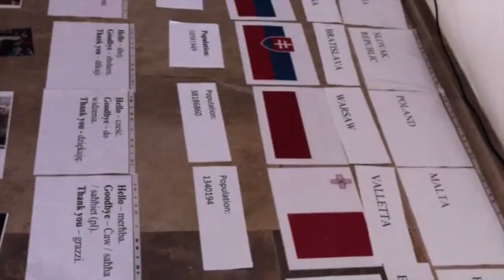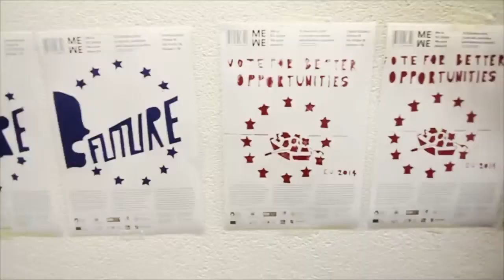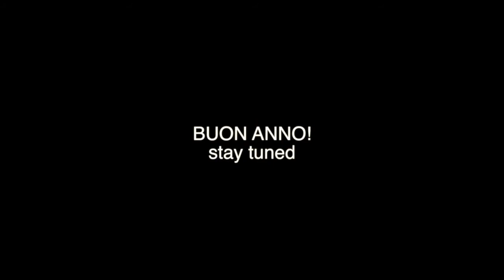Un anno con "La Fenice" - A year with "La Fenice"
Auguri di buon 2014 dall'Associazione La Fenice!